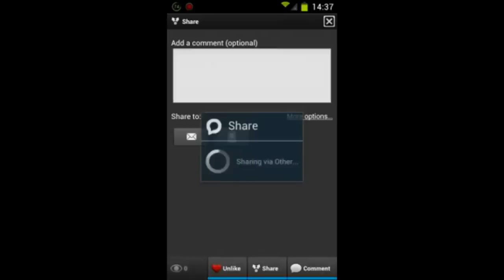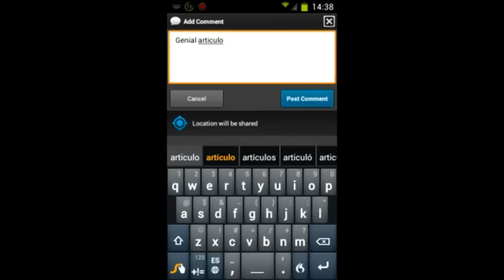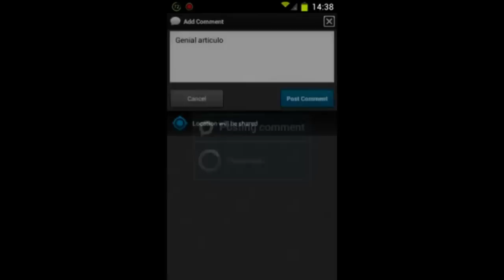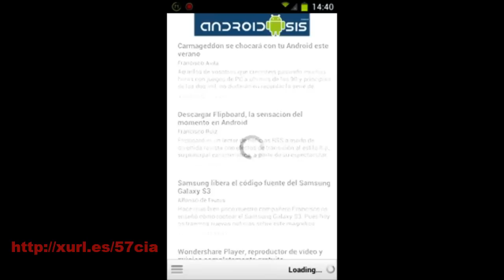Review de la aplicación oficial de Androidsis.com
Review en video de la nueva aplicación de Androidsis.com ya disponible en Google Play una nueva aplicación para una nueva manera de usar la web.